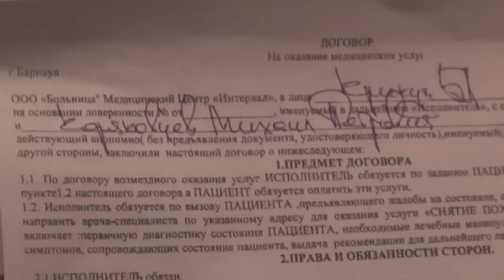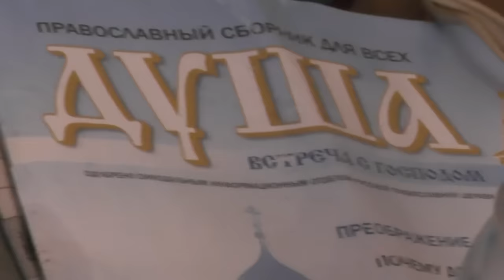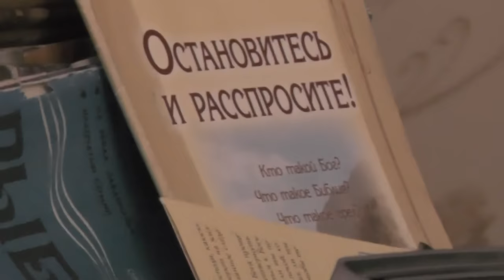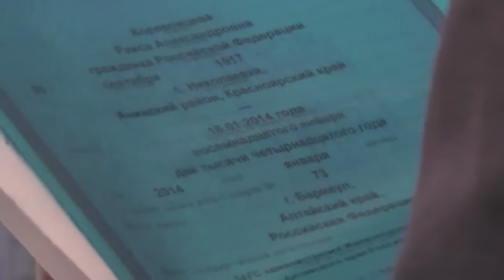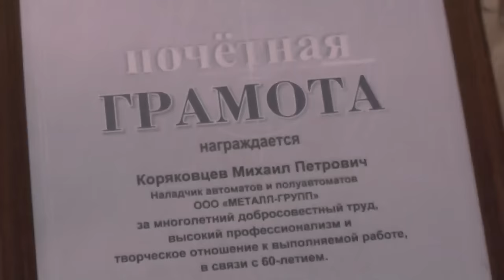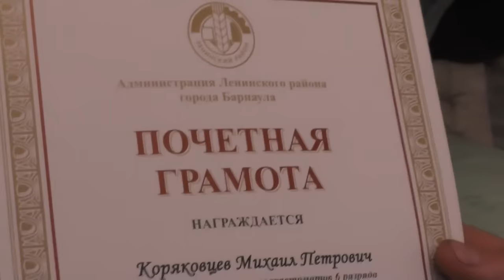Выход из запоя только к Иисусу Христу и с Его помощью, или в ад кромешный. 08. 10. 2016